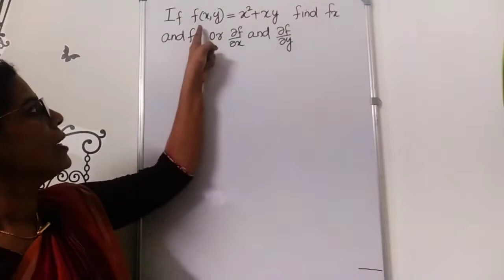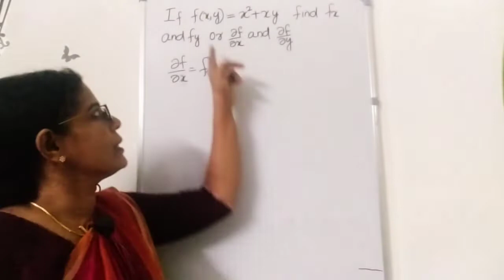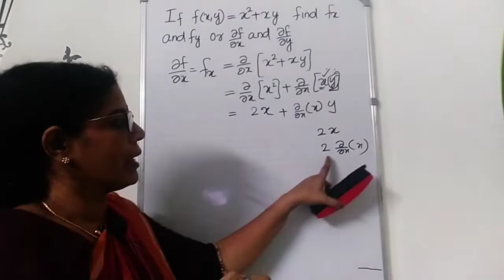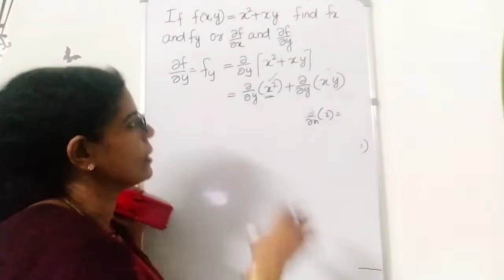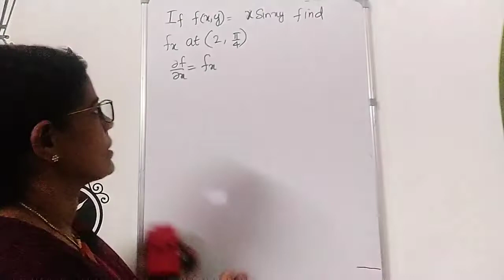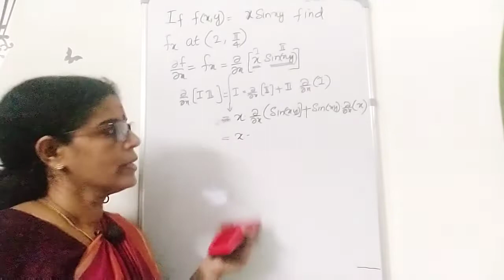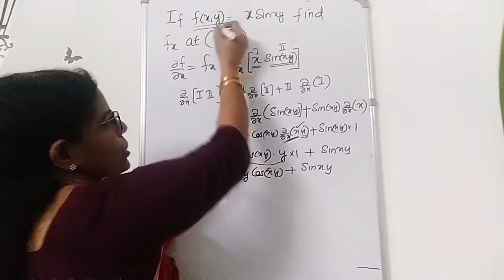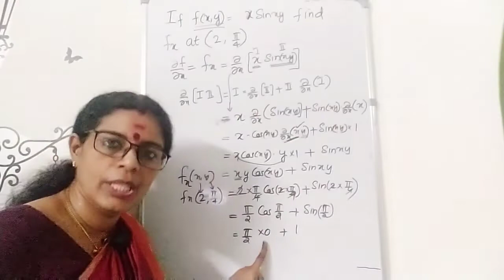Partial differentiation,mproblems,s1 and s3 Engineering Maths,module 2,calculus,in malayalam KTU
Hello students!!This is a video on Partial Differentiation